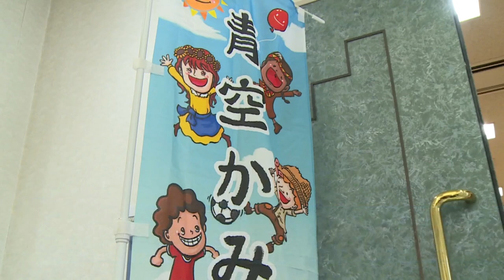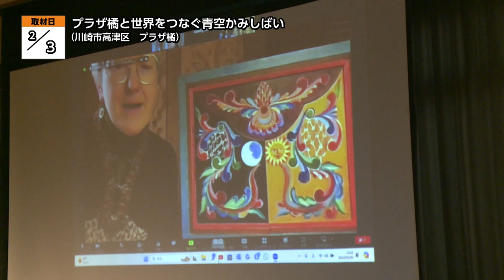プラザ橘と世界をつなぐ青空かみしばい【地モトNEWS】2024/2/6放送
「川崎市高津区」の【プラザ橘と世界をつなぐ青空かみしばい】をお届けします！
■プラザ橘と世界をつなぐ青空かみしばい　■場所：川崎市高津区久末

2月3日、川崎市高津区の「プラザ橘」で「プラザ橘と世界をつなぐ青空かみしばい」が開催されました。

会場と沖縄とアメリカをオンラインで繋ぎ、スクリーンを通した紙芝居の上演や、海外の紙芝居についての紹介が行われました。

このイベントは、コロナ禍にオンラインで様々な国の人が、紙芝居を通してつながった事がきっかけとなり、今回開催されました。

■紙しばいや　もっちぃ さん
「国際交流の意味で良いものだと思いますので是非今度、ハイブリッド型で届けたいなと思って」

■プラザ橘　渡邉　亜希子さん
「それで、今、こういう事をしているんだよという話をもっちぃさんから持ち掛けられて、多文化ですかね、そういうところの事を知って頂きたい、紙芝居を通して、と思いましてもっちぃさんの企画に乗りました」

根本ノブヒロ（ねもと のぶひろ）さんによる民族楽器の演奏と紙芝居を合わせた上演も行われました。

■来場者
「知らない事とか知れたからね、沖縄のもね音楽も聴けて楽しかったです」
「色々な紙芝居、外国のも見れて嬉しかった」
「世界でこんな風に紙芝居が広がっているって知らなかったんですごい勉強にもなりましたし、色んな文化があるんだなって事がわかって良い会だったと思います」
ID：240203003